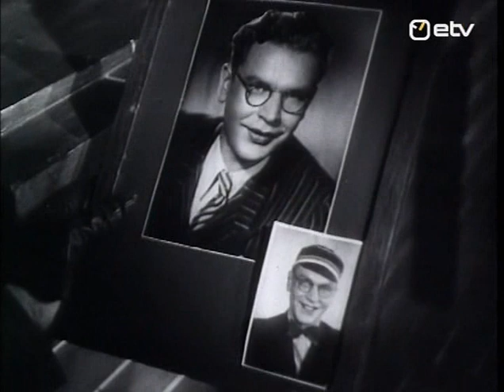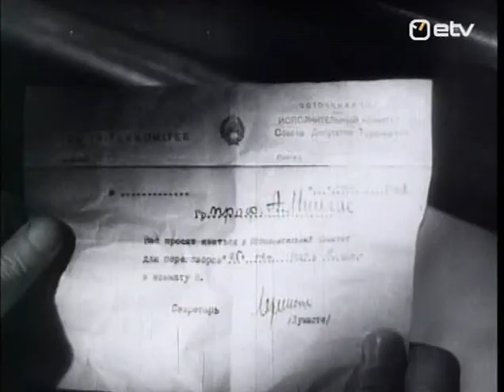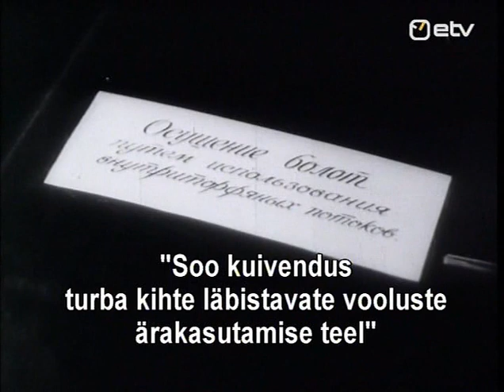Жизнь в цитадели (1947) фильм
Советская армия подходит к границам Эстонии, оккупированной немецко-фашистскими захватчиками. Но все эти события проходят мимо известного эстонского ботаника, профессора Мийласа. В своем особняке, как в неприступной «цитадели», старый ученый пытается спрятаться от окружающего мира. Когда-то Мийлас создал проект осушения болот, но правящие круги буржуазной Эстонии отказались осуществить смелый замысел ученого. Разочаровавшись в возможности использовать научную работу на благо людей, профессор решает ограничиться проблемами «чистой науки». Но жизнь властно врывается в его дом. Ученый, поселивший у себя старшего сына Ральфа и племянника Рихарда, с ужасом убеждается, что под своим кровом он приютил нацистских убийц, палачей из гитлеровского лагеря смерти. Это прозрение чуть не стоило профессору жизни…

Жанр: драма
Производство: Ленфильм

Оператор: Сергей Иванов
Композитор: Эуген Капп
Художник: Л. Шильдкнехт, Евгений Еней